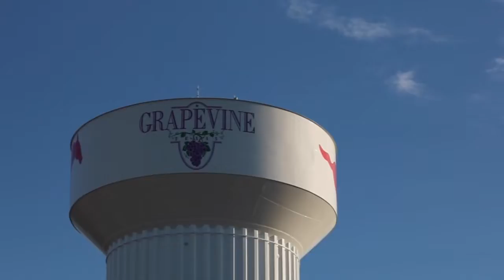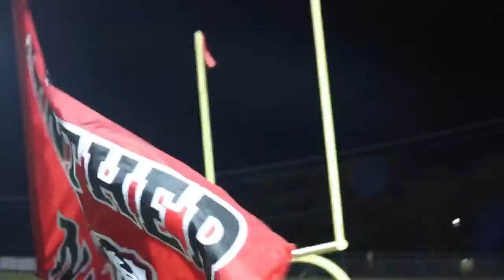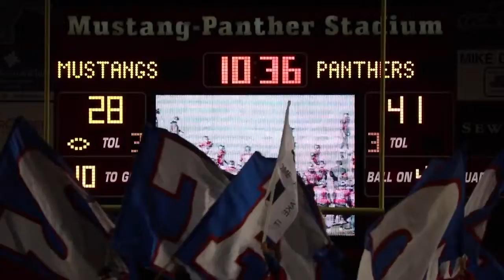Grapevine Mustangs v Colleyville Heritage Panthers | Football Highlights | 2017